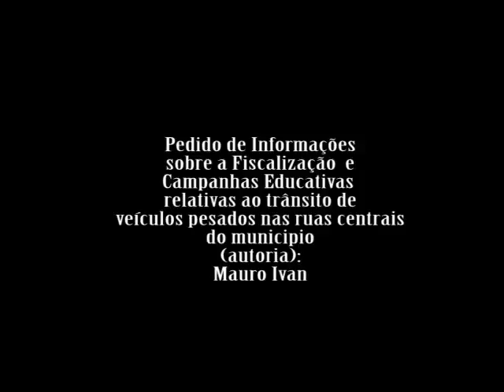PEDIDO DE INFORMAÇÕES CAMPANHA VEICULOS PESADOS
O Vereador Mauro Ivan entrou com requerimento pedindo informações sobre Campanhas educativas relativas ao trânsito de veículos pesados nas ruas centrais do Município.